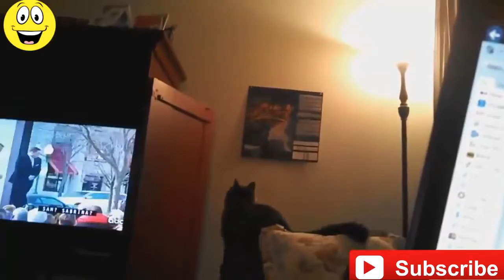Essayer De Ne Pas Rire Vidéo De Chat #16